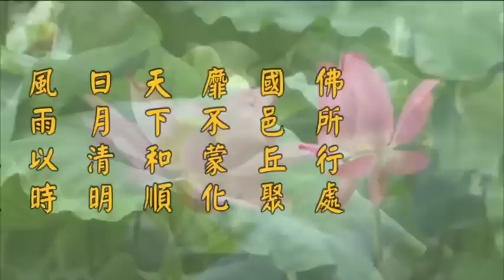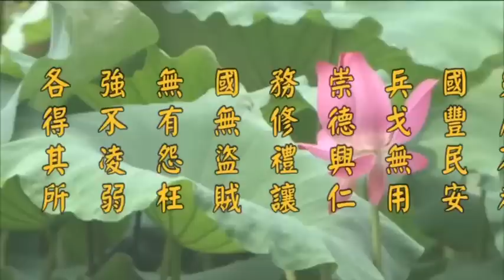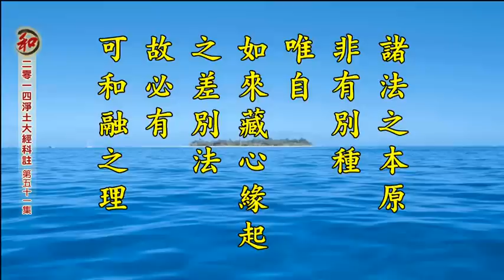二零一四淨土大經科註（第四回 第51集） 淨空法師 (有字幕)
二零一四淨土大經科註　　（第五十一集）
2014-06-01　香港佛陀教育協會　檔名：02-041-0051